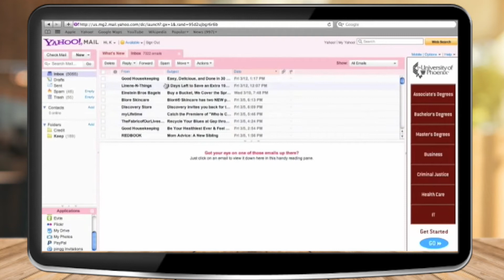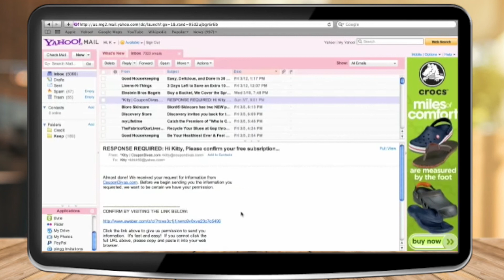How to fix email not receiving problem (Outlook, Yahoomail, Gmail)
In this video we will be showing you, how you can fix email not received problems. if your email, mail, gmail, or website is stopped receiving new email then this video might help you.